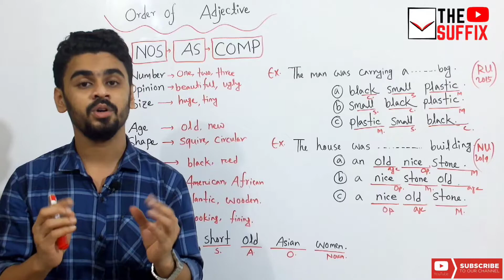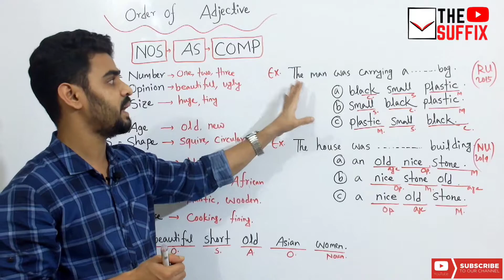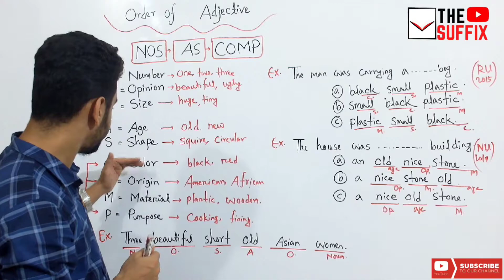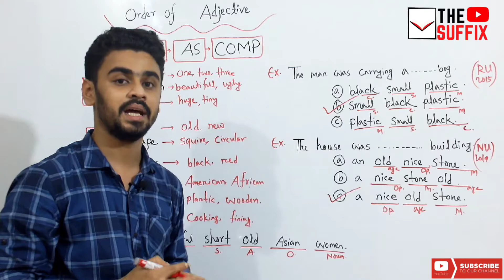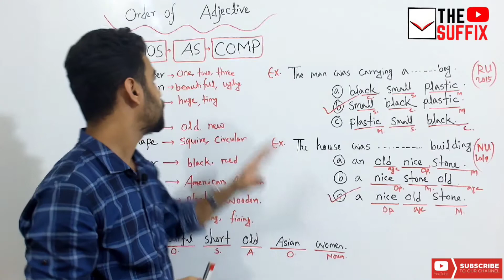Adjective || Noun এর আগে একাধিক Adjective সাজাবো কিভাবে?? || Order of adjective || Admission Test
🌎Follow us and join:⤵️⤵️⤵️